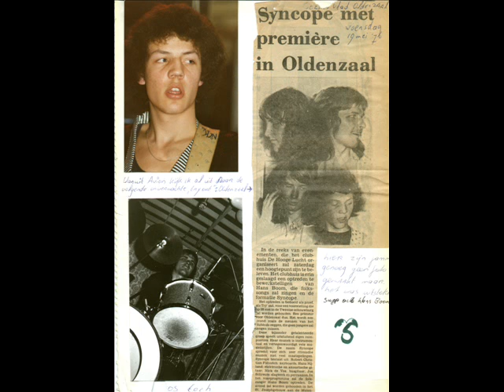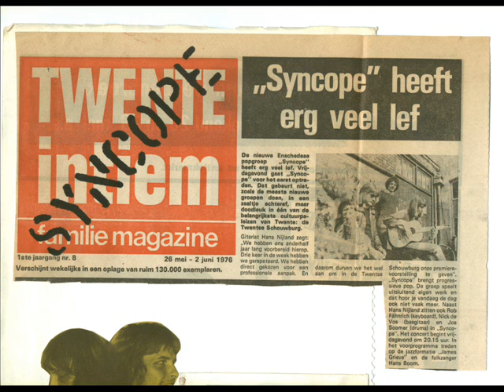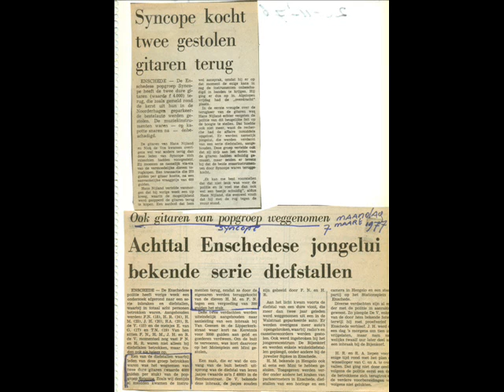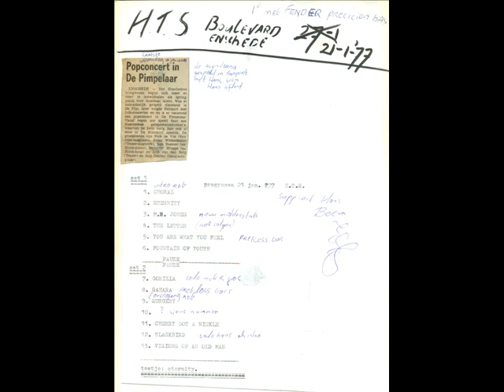I M A G E S by N I C K D E V O S.wmv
All tracks played by myself.
It was fun to do, building this song.
The Bassguitar is the "ambassador" of the song.
The images are (an important part of) my life.
Nick.